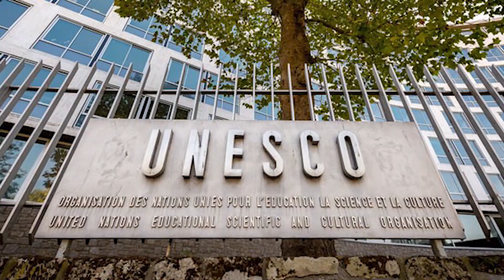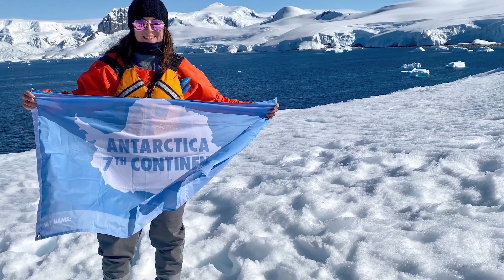youtube video #-_t1XxHSisg